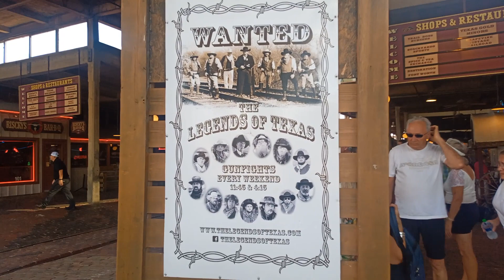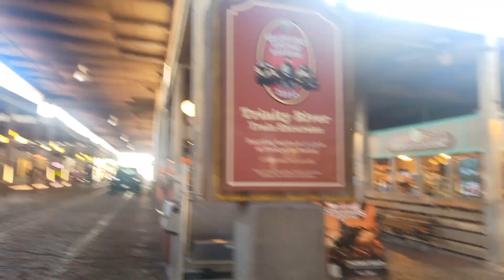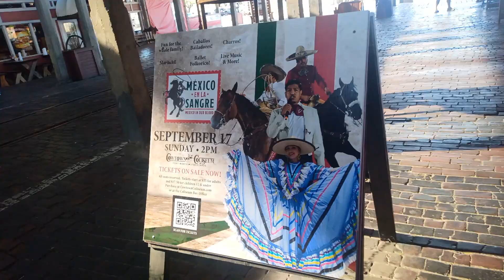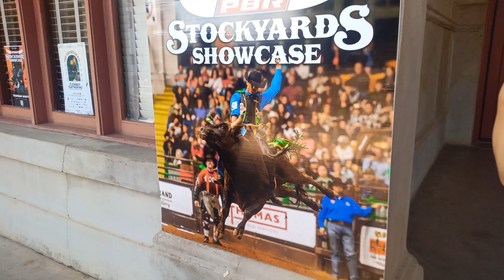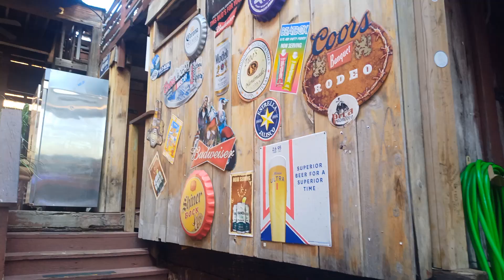Fort Worth Stockyard, the Cowboys/ Cowgirls den part 2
The best of Texas where real cowboys and girls meet not to mention those parades and rodeos. Buy memorabilia too of silver and leather products Yee hah!!